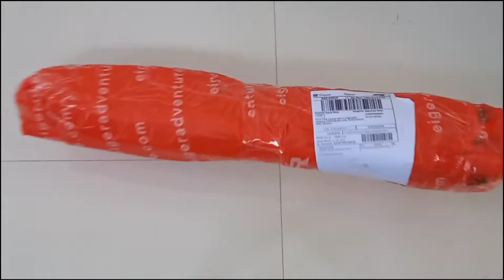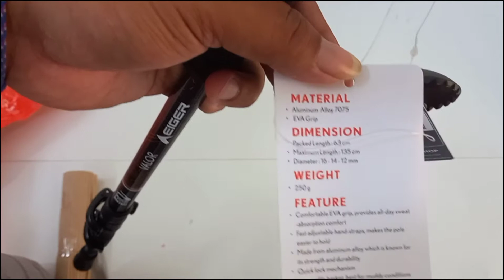TREKKING POLE VALOR || EIGER || UNBOXING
Dalam video ini kami informasikan mengenai treeking pole dari eiger dengan series Valor.

Deskripsi trekking pole valor :
- Pegangan berbahan EVA untuk kenyamanan karena lebih mudah menyerap keringat sehingga tangan tidak mudah licin
- Tali pegangan yang dapat disesuaikan, sehingga memudahkan memegang pole (tongkat)
- Terbuat dari bahan aluminium alloy yang dikenal akan kekuatan dan daya tahannya
- Mekanisme penguncian model quick lock
- Basket, memiliki bentuk seperti mangkok dengan cekungan menghadap ke bawah, yang berfungsi untuk mencegah trekking pole menancap terlalu dalam. Cocok digunakan untuk kondisi medan berlumpur dan juga mencegah tongkat tersangkut di tanah.
- Ujung berbahan tungsten yang memiliki daya tahan kuat untuk menghadapi medan apapun.

Terima kasih